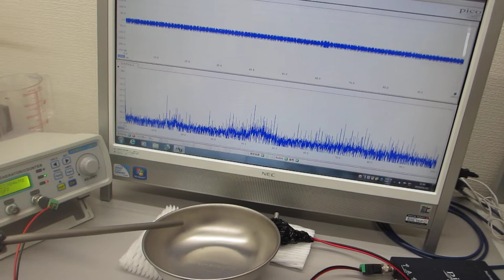新しい超音波制御技術（オリジナル非線形発振制御技術）